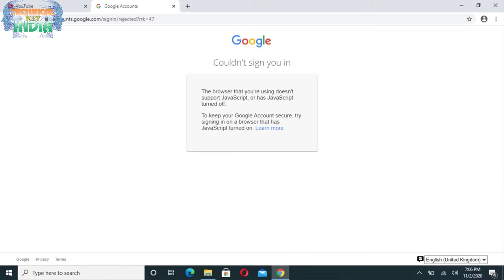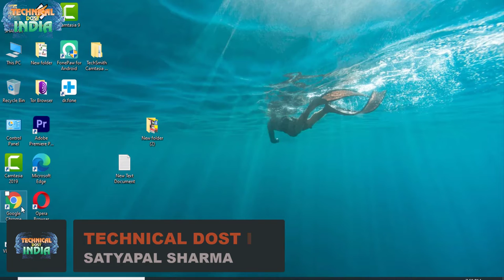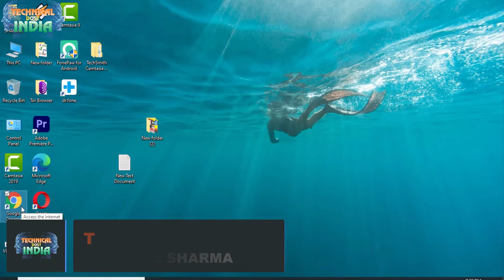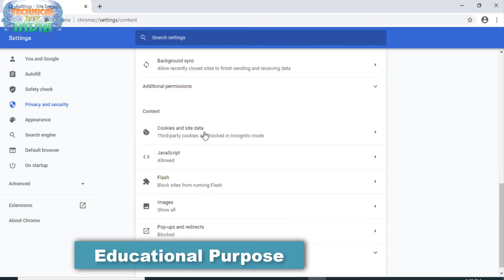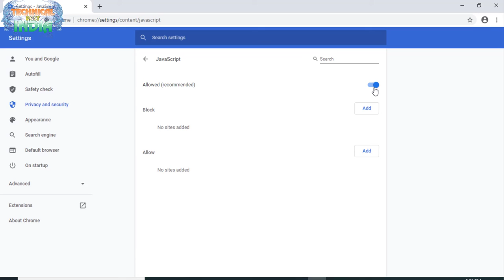How To Enable/Disable Java Script In Your Browser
01  आप अपना Android App कैसे बनाये ?सीखे कुछ ही मिनट में||How To Create a Fantasy Android App free
02  अपने फ़ोन में सिम के contacts show कैसे करे साथ में ||Automatic call recording कैसे करे ?
03  Computer,laptop के Desktop पर Hidden Folder कैसे बनाये?||सीखेकुछ ही मिनट मेंHow To Hidden Any Folder
05 फ़ोन को शर्ट की पॉकेट में क्यों नहीं रखना चाहिये जानिये इस वीडियो में ||क्या क्या नुकसान होते है
06  अगर आप फेसबुक चलाते है तो ये 5 गलतिया कभी ना करे ||If you run Facebook never commit these 5 mistakes
07  Computer,Laptop Me Wifi Ka Password Kaise Pta kare Network Icon se ||wifi का पासवर्ड कैसे पता करे ?
08  Windows 10 की Image कैसे Download करे|| Windows 10 Activator|| Pendrive ko bootable कैसे करे जाने
09  Transfer all Contacts Ek Phone Se Dusre Phone Me Kaise Kare?||कांटेक्ट Noको एक फ़ोन से दूसरे कैसे ले
11 आप अपना ios App कैसे बनाये ?सीखे कुछ ही मिनट में||How To Create a Fantasy ios(i phone) App free